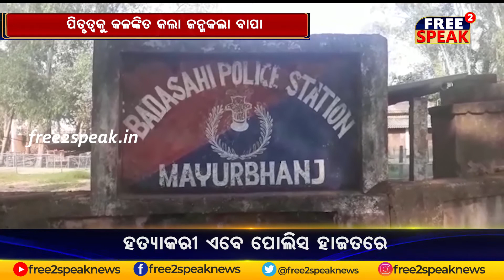ପିତୃତ୍ୱର କଳଙ୍କିତ ଅଧ୍ୟାୟ !